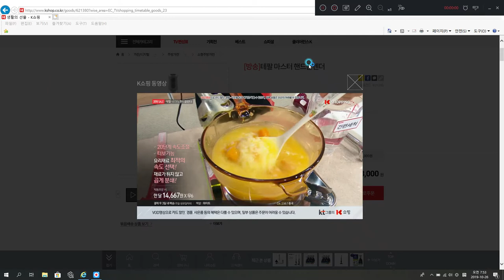K쇼핑 쇼호스트이창훈 파워엘렉스 테팔 핸드블렌더 마스터블렌드 시연전문게스트 상품핸들링 으깨기